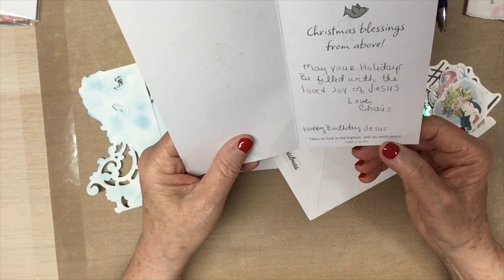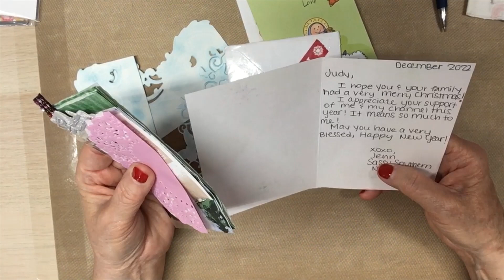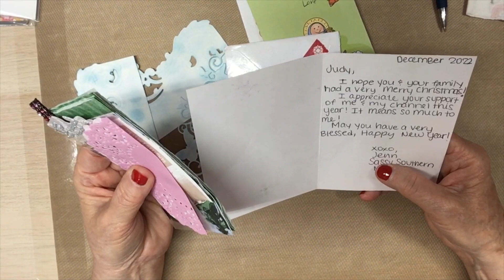Christmas Cards from charismeansgrace and sassysouthernncgirl